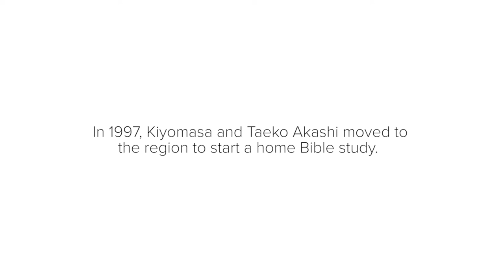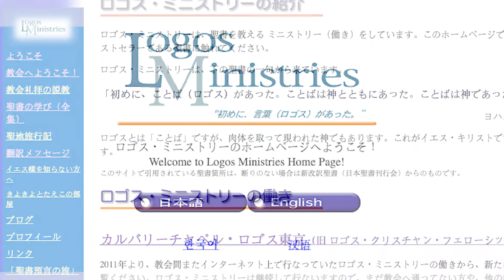Life On Mission: Akashi Family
The Akashi family planted Calvary Chapel Logos Toyko and continue to serve in the greater Tokyo area.